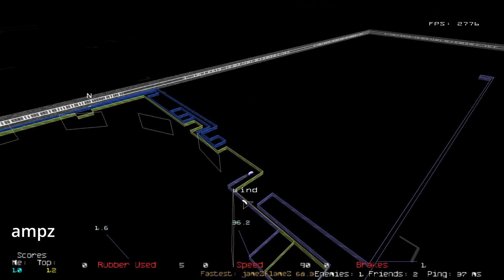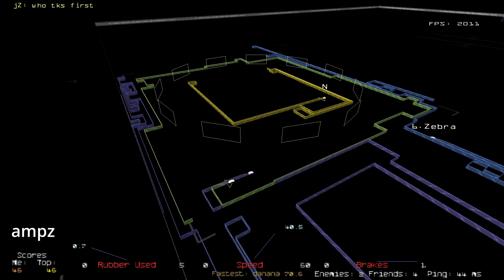Retrocycles Compilation 9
game - Retrocycles / armagetron advanced